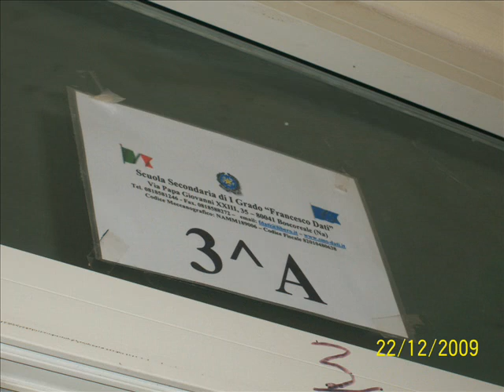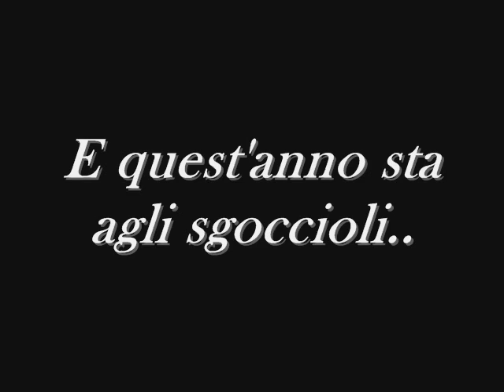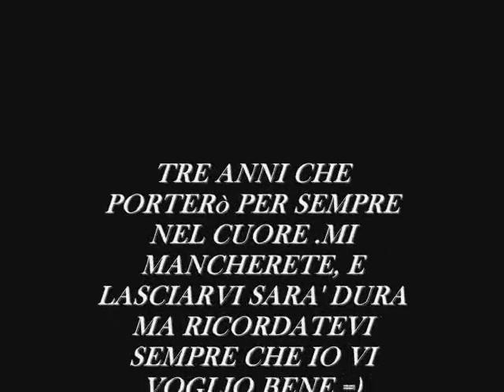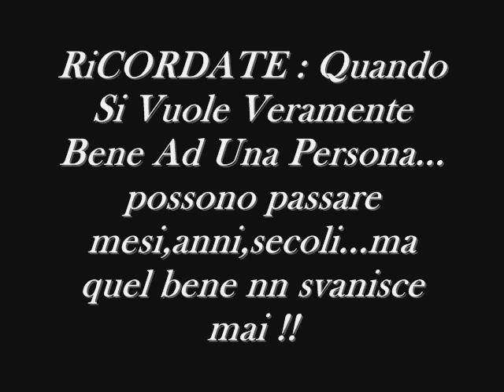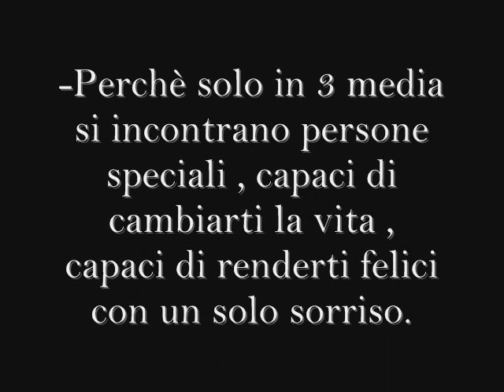La Mia Mitica 3°A..Boscoreale